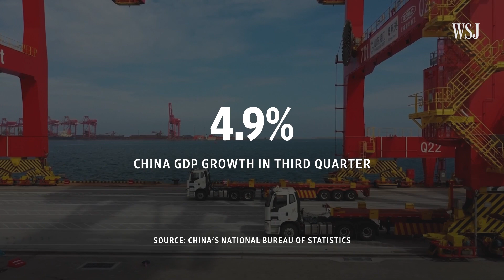What China's Economic Slowdown Means for Global Investors | WSJ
China recorded a steep economic slowdown in the third quarter as its pandemic bounceback fades—and now, Beijing is taking on longer-term issues including household debt and energy consumption. WSJ’s Anna Hirtenstein explains what investors are watching. Photo: Long Wei/Sipa Asia/Zuma Press